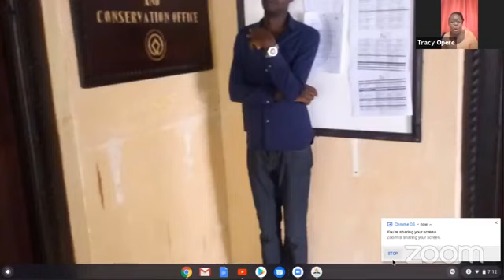WILL THE INVESTIGATION FAVOR YOU?- BY BRO.ROBINSON OTIENO.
Family life S.D.A {Tononoka}  week of prayer

Daniel 7
8 I considered the horns, and, behold, there came up among them another little horn, before whom there were three of the first horns plucked up by the roots: and, behold, in this horn were eyes like the eyes of man, and a mouth speaking great things.

9 I beheld till the thrones were cast down, and the Ancient of days did sit, whose garment was white as snow, and the hair of his head like the pure wool: his throne was like the fiery flame, and his wheels as burning fire.

10 A fiery stream issued and came forth from before him: thousand thousands ministered unto him, and ten thousand times ten thousand stood before him: the judgment was set, and the books were opened.